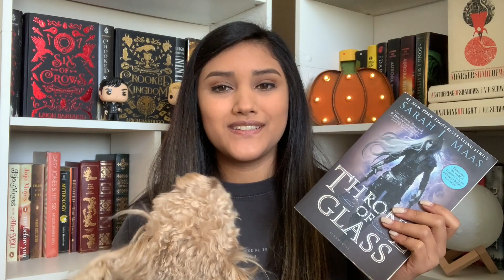OCTOBER WRAP UP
In this video I show the books I read in October during the Trick or T(read)athon. Hope you enjoy :)

Amazon Wishlist
Amazon Pre-order Wishlist